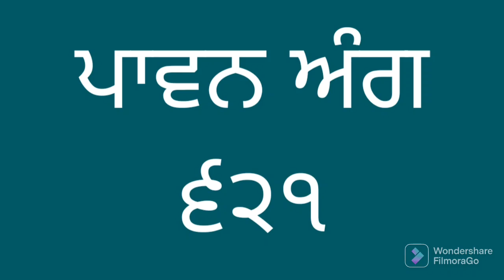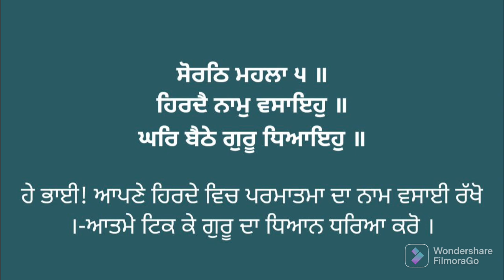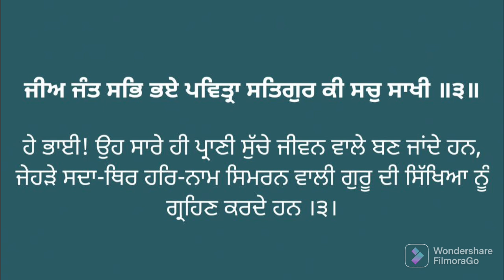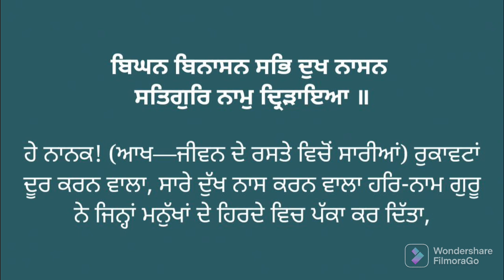ਅੰਗ ੬੨੧ ਸੰਥਿਆ ਅਤੇ ਵੀਚਾਰ। Vol. 621 Learn Gurbani Pronunciation of Sri Guru Granth Sahib ji